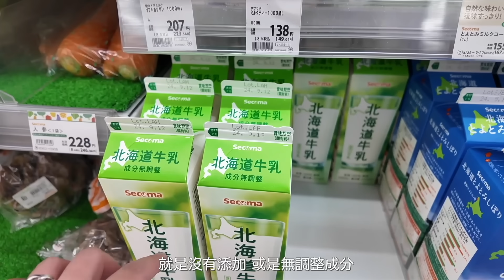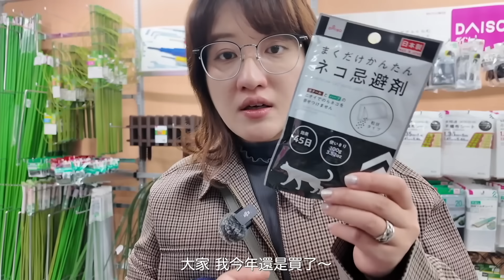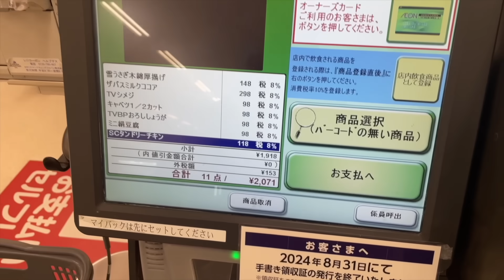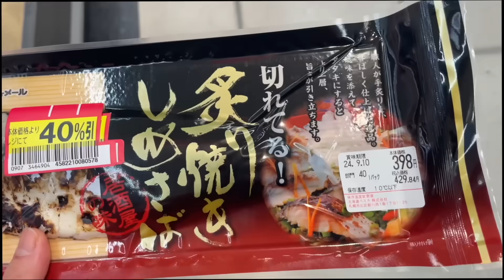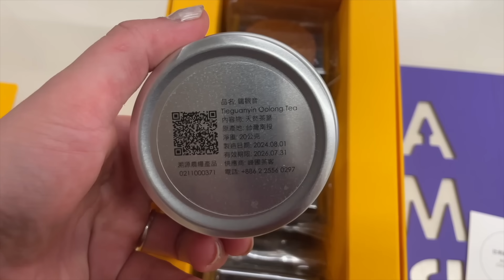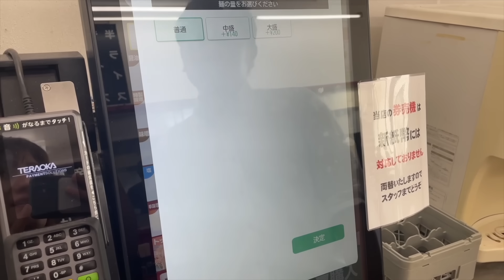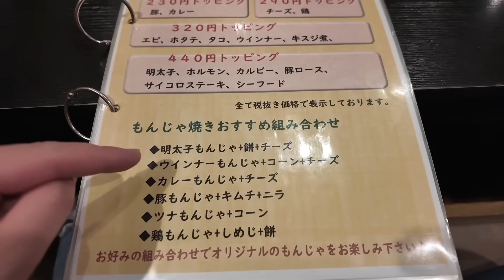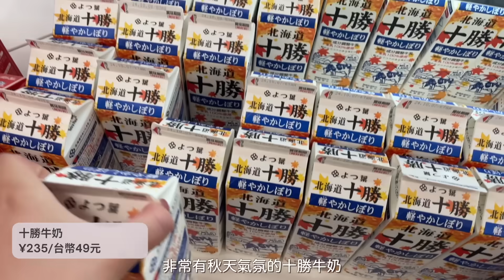日本生活⎮日常9月vlog⎮打折超市紀錄、北海道限定必推🔥Seicomart超商、向日葵花田🌻、買地毯、挑戰新的美容室💇‍♂️、文字燒初體驗⎮Eve 伊芙,留日生活中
每天都在研究該煮什麼的可憐主婦(😂👍)

►攝影機
►背景音樂
Free Music for Videos 👉 Music by Dylan Rockoff - Loving You (Letting Go)
Free Music for Videos 👉 Music by Dylan Rockoff - What It Was
Free Music for Videos 👉 Music by Anja Kotar - When I Fall In Love
Free Music for Videos 👉 Music by The Millennial Club - like i do
Free Music for Videos 👉 Music by Sami Siteman - I Could Have Married You
Free Music for Videos 👉 Music by Donald XL Robertson - Ethereal Echoes
Free Music for Videos 👉 Music by TossedOnion - It's A Good Day
Free Music for Videos 👉 Music by ThinkChill - move like nobody cares
Free Music for Videos 👉 Music by WABI SABI - coffee shop girl